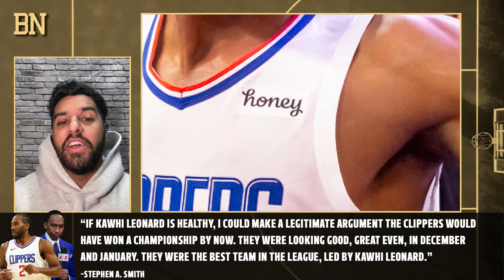Stephen A. Smith on Kawhi Leonard trying to play for Team USA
Stephen A. Smith goes off on Kawhi Leonard for trying to play for Team USA

Photo credit:
© Tori Lynn Schneider / USA TODAY NETWORK